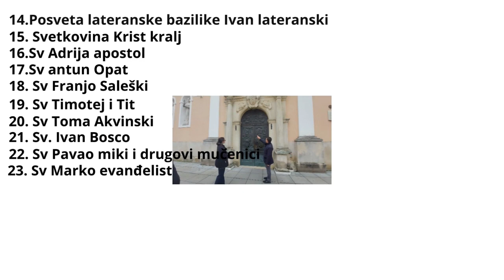Prezentacija hdmi switch i pokloni za našeg prvog sina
ekoparljubav Eto kupili smo HDMI Switch koji od jednog hdmi ulaza pretvara u više njih recimo stariji tv ili recimo računala koji možda koriste najviše 2 hdmi ulaza jedan iz gračičke kartice i matične ploče ali posto je kod nas doma stariji tv ima jedan samo hdmi morali smo to rijesit na takav način